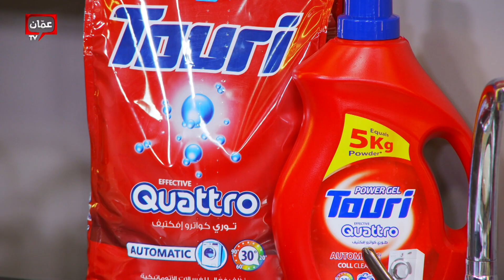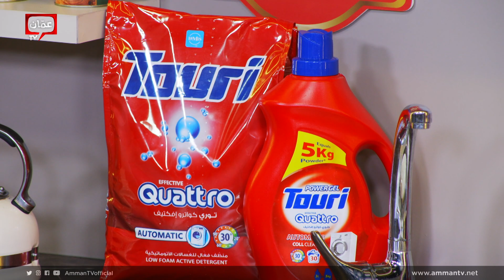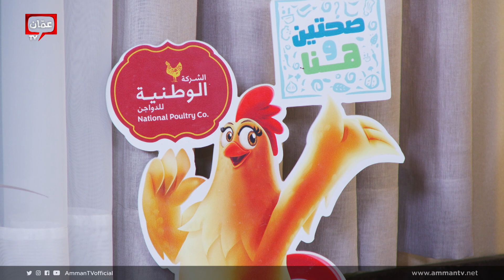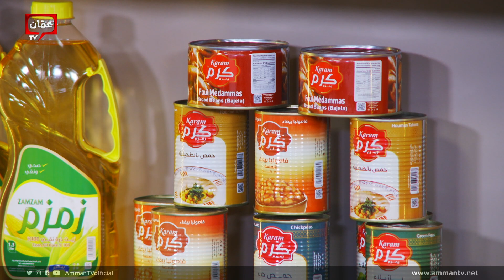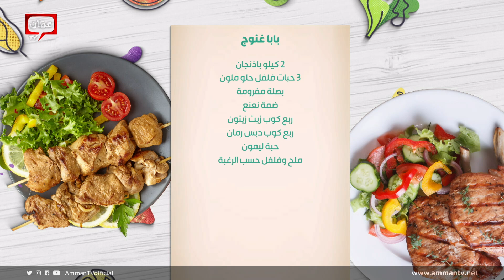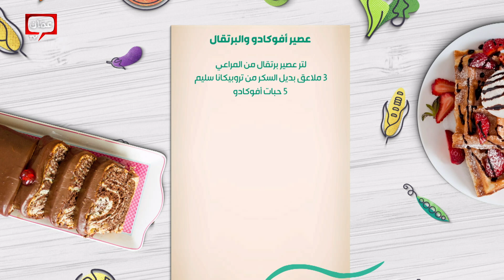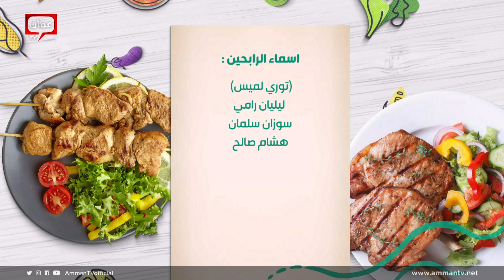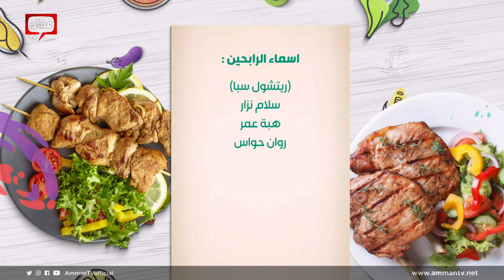لبن معقود وعصير الافوكادو والبرتقال من الشيف خميس - صحتين وهنا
لبن معقود وعصير الافوكادو والبرتقال من الشيف خميس

في هذه الحلقة قدمنا وصفات:

00:00 البداية
04:40 لبن معقود
16:29 فاصوليا بالزيت
23:26 بابا غنوج
30:35 عصير أفوكادو والبرتقال

وصفات رمضانية وأطباق شهية ومتنوعة من أمهر الشيفات بنكهات غربية وشرقية لذيذة في برنامج صحتين وهنا الساعة 3:00 مساءً على عمان تي في